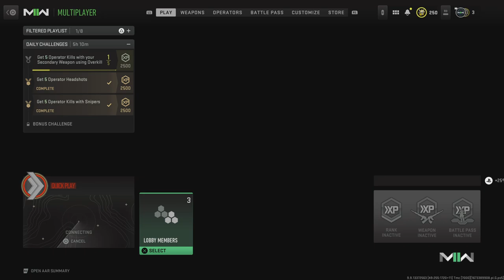Call of Duty: Modern Warfare II_20230112194703